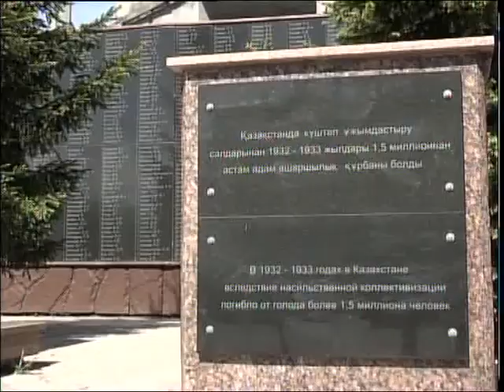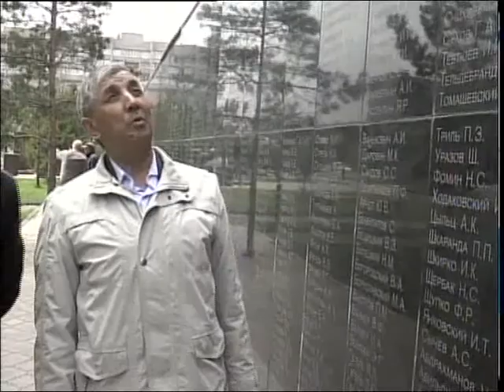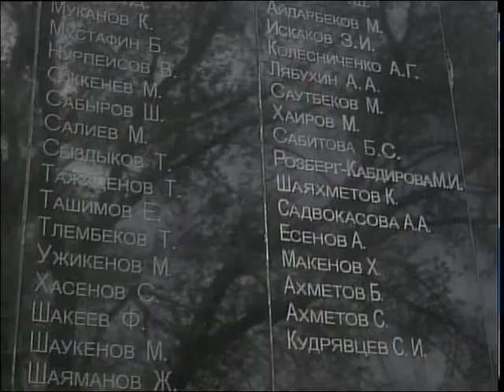Теріскейліктер саяси қуғын-сүргін құрбандарын еске алды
Өткен ғасырда орын алған сталиндік репрессия елдің есінде мәңгіге қалды. Сол кездегі солақай саясаттың кесірінен 8 мыңға жуық жерлесіміз зардап шекті. Олардың 1 жарым мыңы аяусыздықпен атылған. Бүгін жала жабылып, тағдырдың тауқыметін тарқандарды еске алу күні. Осыған орай солтүстікқазақстандықтар саяси қуғын-сүргін құрбандарына арналған ескерткіш басына жиылып, гүл шоқтарын қойды. Тақырыпты әріптесім Байболат Бектемірұлы сабақтасын.